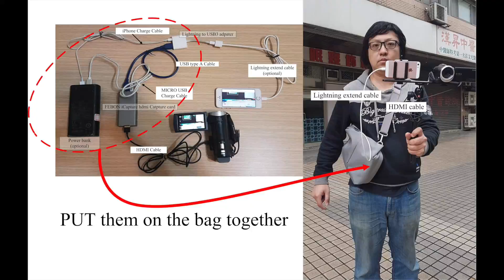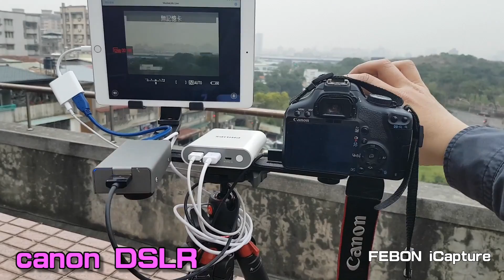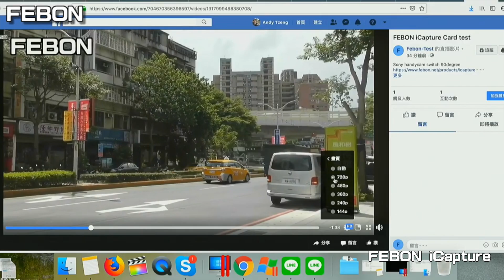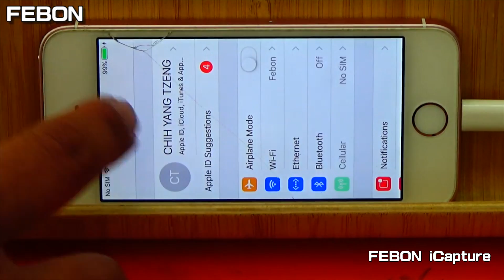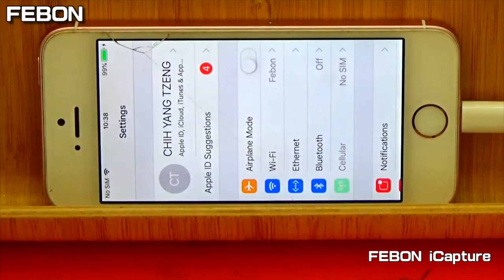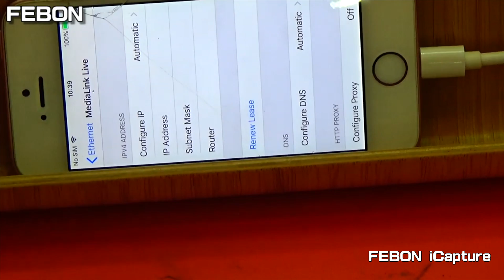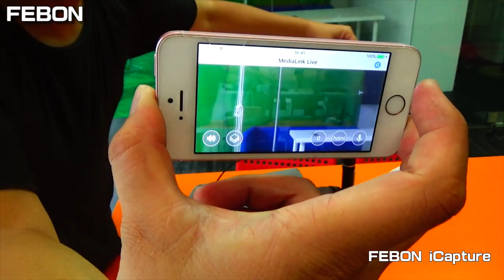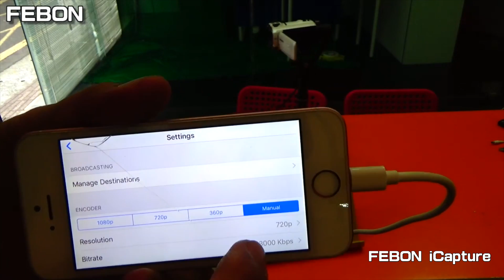external camcorder with iOS capture card for live streaming - FEBON iCapture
Live Stream On Facebook & Youtube twitch With DSLR camera on iOS system  (iPhone & iPad)

iOS app: medialink live

we test many camera and DSLR with iOS capture card by wire hdmi connection
1. SONY ACTION CAM (AS300 or X3000R)
2. SONY  CX450 PJ675
3.Panasonic HC-W590M
4.GoPro hero 7 hero 5 hero 6
5. SONY rx100 M6 M7

we can select many parameter of streaming setting
1. resolution ( 1080p , 720p, 480p)
2. bit rate ( 1000~15000kbps)
3. facebook personal  / page / group.